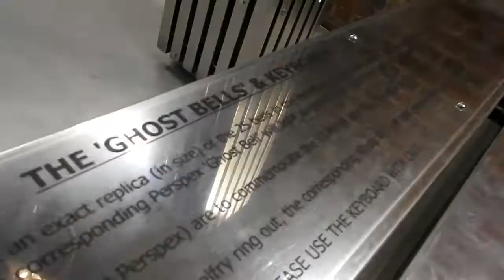The Campanile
Nelson Mandela Bay's 50m high Campanile Memorial contains the largest carillon of bells in the country in addition to its chiming clock. The Campanile's 67th step represents the start of Route 67, a route commemorating Madiba's 67 years of service of democracy in South Africa.
Normal Opening times are between Monday and Friday from 9am to 4pm, Saturdays from 9am to 3pm.